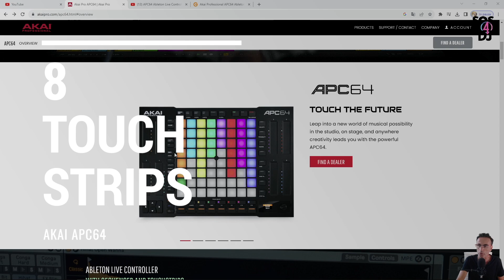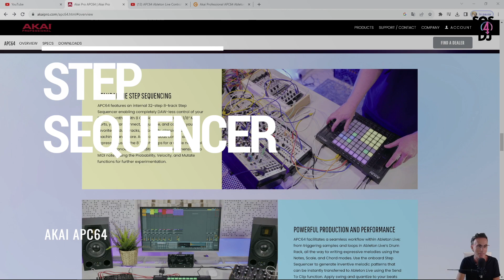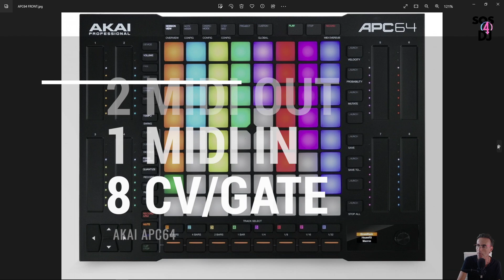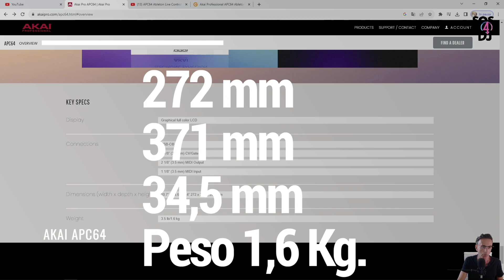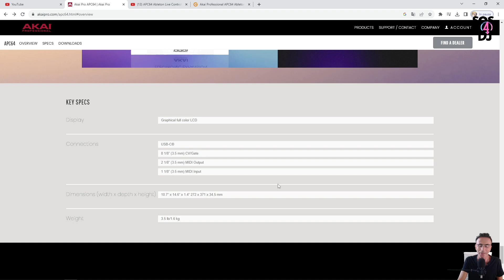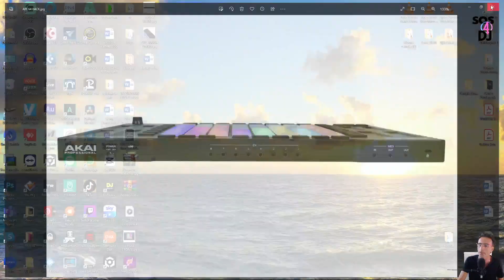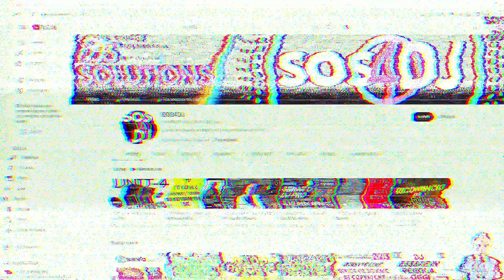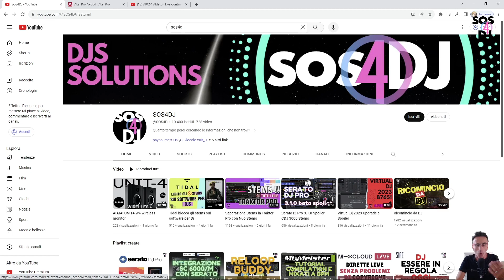AKAI APC64 nuovo controller MIDI e Standalone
Esce la AKAI APC64 nuovo controller MIDI e STANDALONE per Ableton Live.
64 PAD RGB sensibili alla velocity pads e al poly-aftertouch
8 Touch Strip laterali
1 step sequencer integrato, per la creazione di melodie e pattern di batteria
Modalità STANDALONE fornisce il controllo dell'hardware MIDI/CV per le performance senza DAW.
8 uscite CV/GATE
2 porte MIDI OUT
1 MIDI IN

L'APC64 include anche una copia di Ableton Live Lite, e una collezione di plugin di Air Instruments e Sonivox ed in più Sampletools di CR2, 1 GB di loop e campioni di batteria.

0:00:00 | Intro
0:00:26 | AKAI APC64
0:01:23 | Touch Strips
0:01:59 | Step Sequencer
0:02:23 | Ingressi e Uscite
0:02:37 | Funzioni Principali
0:03:22 | Modalità Note Chord
0:04:08 | Modalità Standalone
0:05:20 | Prezzo e Specifiche Tecniche
0:06:07 | Recap generale
0:07:31 | SOS4DJ Academy-Corsi Dj e Producer-Consulenze Private - Abbonamenti-SOS4DJ info Link e Contact
0:09:11 | Conclusioni